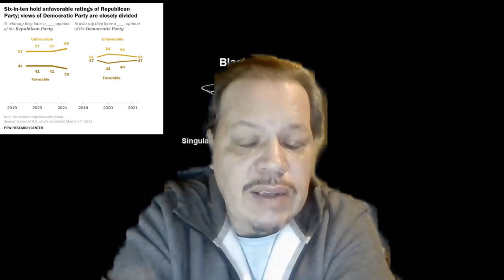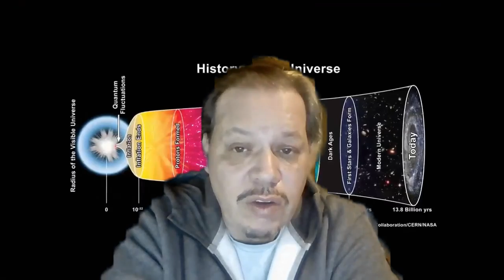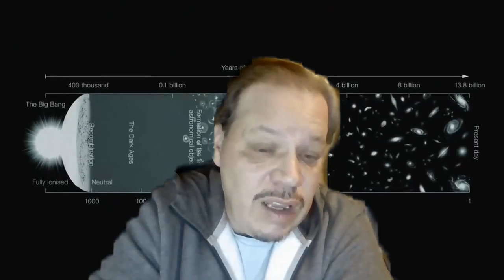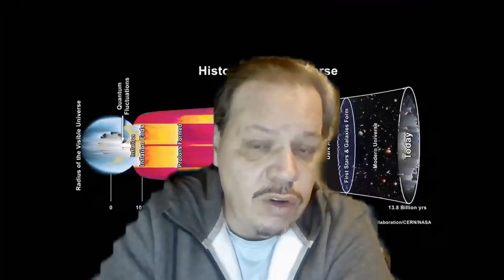THE PEOPLES MENTAL STIMULUS UPDATE MAY/3/2021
HAVE YOU EVER WONDERED HOW THE POLITICIANS SEE THE OTHER PARTY AS WELL AS THEMSELVES. PLUS HOW THE AMERICANS SEE THE POLOTICIANS